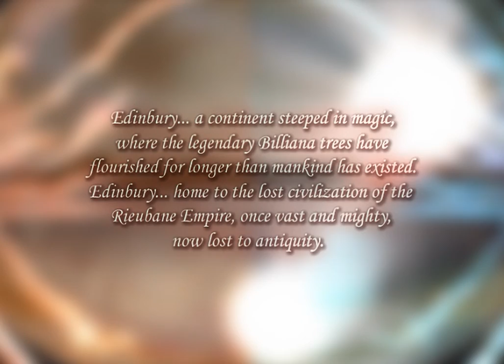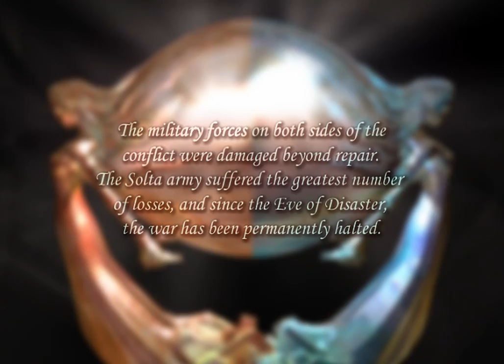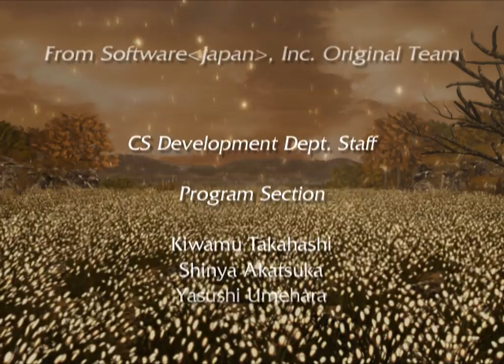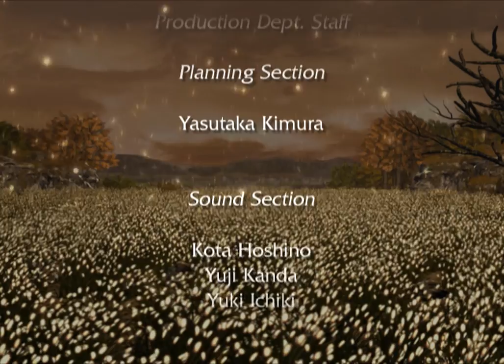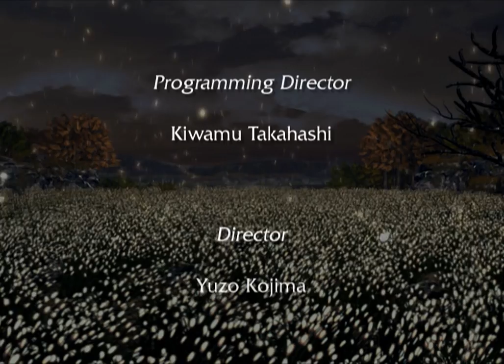Forever Kingdom all cutscenes - for the Playstation 2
00:00 eg2_00000000
00:59 eg2_00000001
03:04 eg2_00000002
07:58 eg2_00000003